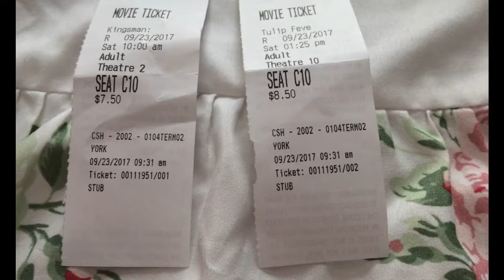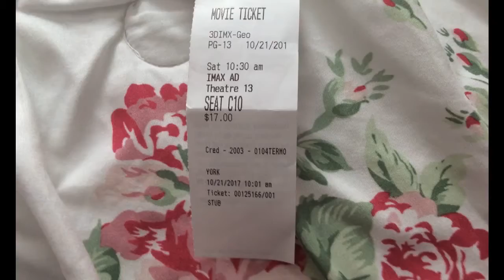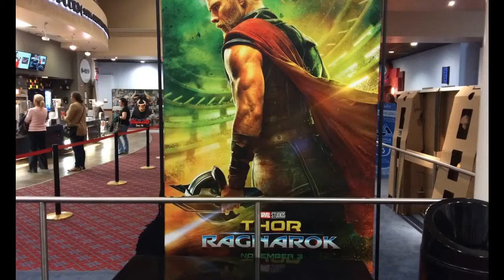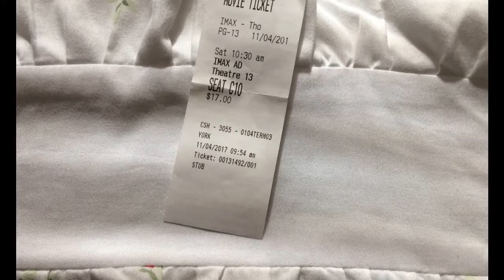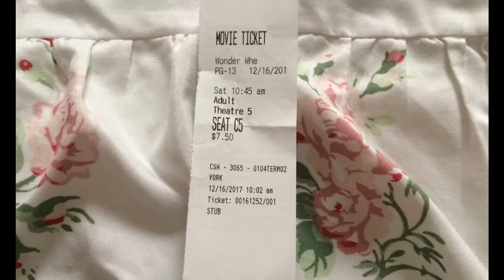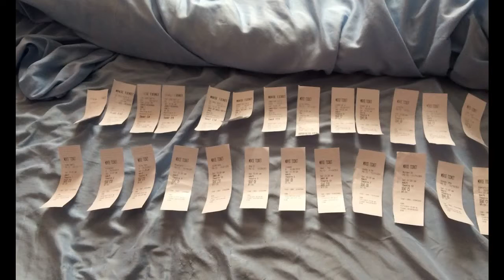At the movies with Abbey McLane 2017 part two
I made two part video about I went to the movies to go see the movies I want to see, including I went with my nephew two times, I went with my old friends from high school, and I went for the Halloween and Holiday edition, and I'm looking forward for 2018 movies.